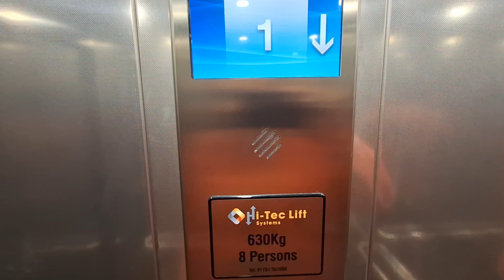Generic Hi-Tec (Formerly Hi-Tec) Lift at River Island at the Westgate Shopping Centre in Oxford